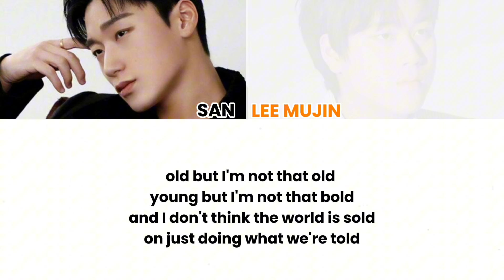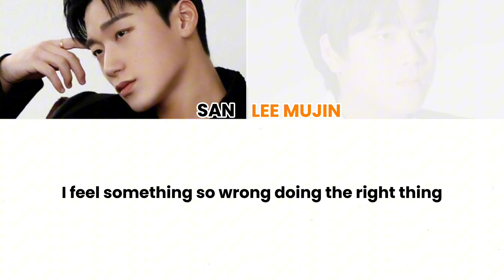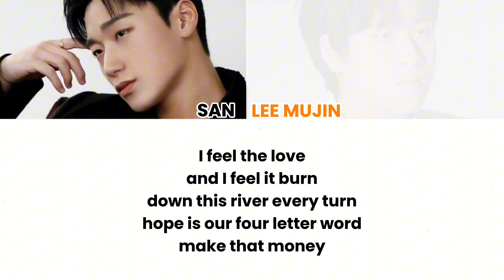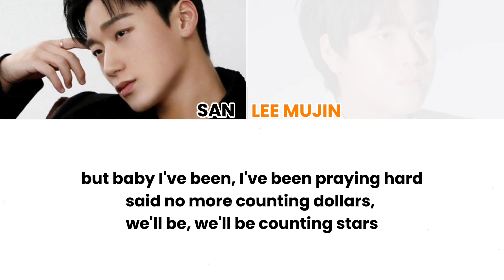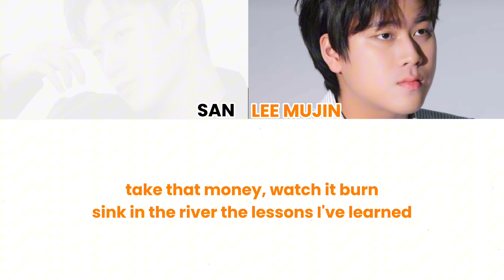San of Ateez x Lee Mujin - Counting Stars (Song : One Republic)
Song : Counting Stars
Artist : San Ateez x Lee Mujin
Released : 12/11/2024
Album : Lee Mujin Service Duet 2024 (Ep 139)

Song : Counting Stars
Artist : One Republic
Released: 14/06/2013
Album : Native